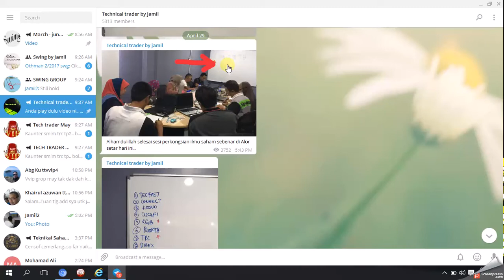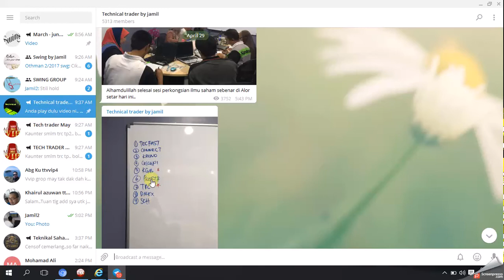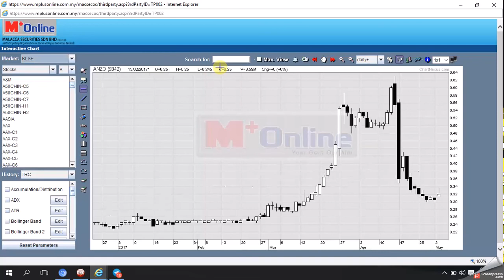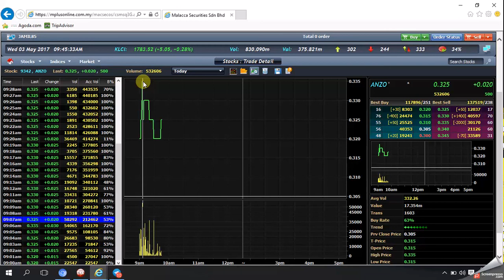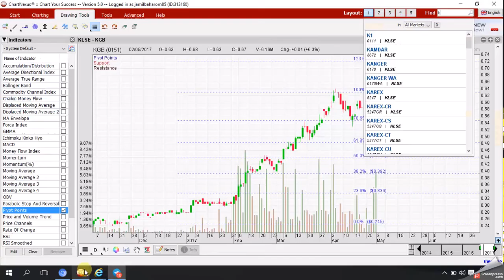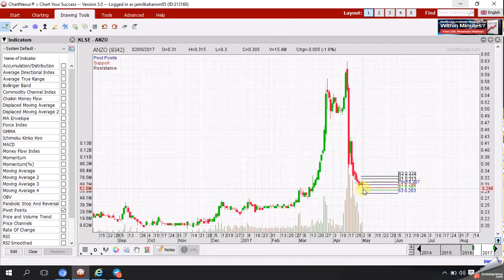bky by Jamil Baharom